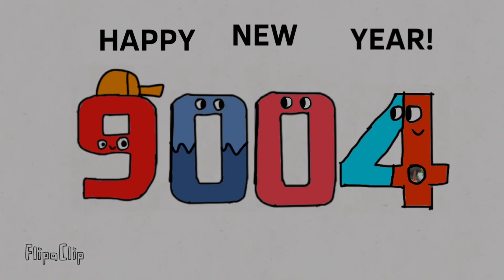R.I.P 9003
For @arthurdoricaoconstrucao5649 and @Bluecyangaming